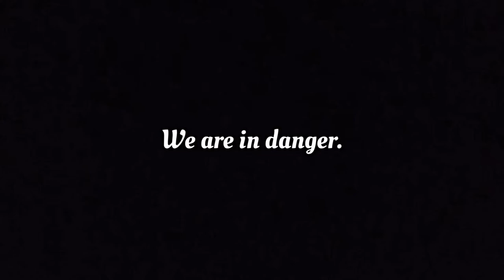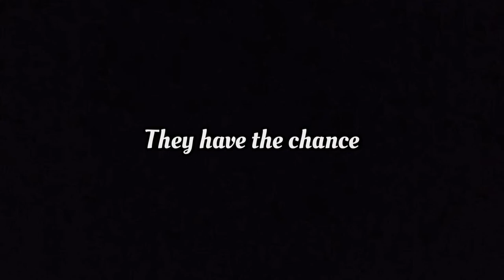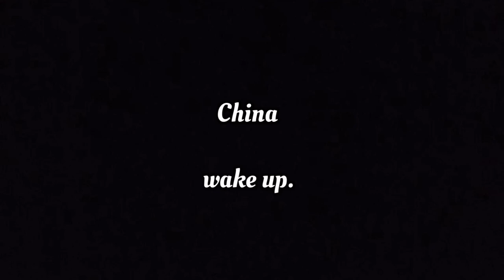School assignment history | Propaganda Modern imperialism China | Animal Crossing New Horizons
De opdracht over propaganda heb ik in Animal Crossing New Horizons gemaakt, een game op de Nintendo Switch. Ik had op YouTube meerdere filmpjes voorbij zien komen van spelers die met deze game heel mooie trailers en zelfs films maakten. Perfect leek mij. Ik maak deze video uit het perspectief van Tse Tsan Tai, een Chinees, de maker van de poster “De situatie in het verre Oosten”. Ik heb 2 propaganda posters als inspiratiebron gebruikt, zie afbeelding 1 en 2 in het begin. In het eerste deel van het filmpje beeld ik de koninklijke familie van China af als feestend, lui en afgeleid. In het tweede deel stel ik je voor aan alle landen (als dieren zoals in afbeelding 1) met de volksliederen. In het laatste deel is te zien dat de landen China binnenstormen om hun macht op/in China te vergroten. Dan komt afbeelding 2 naar voren, de Chinese koninklijke familie opgesloten achter tralies, wanhopig over wat de landen zullen doen. Zij staan om een tafel met een wereldbol en een mes + snijplank. Dit symboliseert de landen die China onder elkaar verdelen in stukjes zoals in afbeelding 2. Ik sluit af met een message aan China, uiteraard.